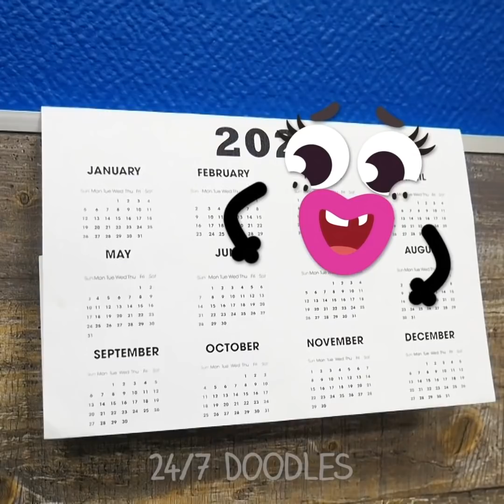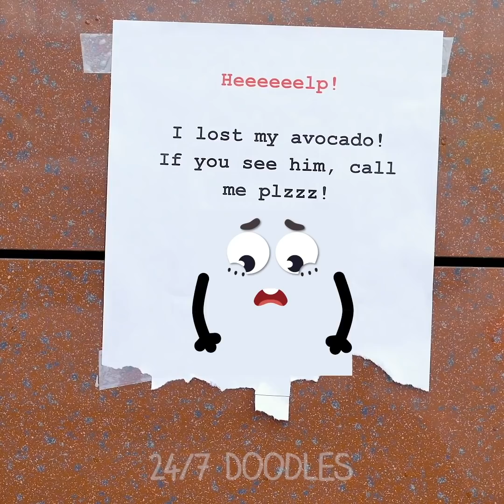TRICKY FRUITS AND RESTLESS THINGS WANT TO FIND THEIR BEST FREAKY FRIENDS - 24/7 DOODLES